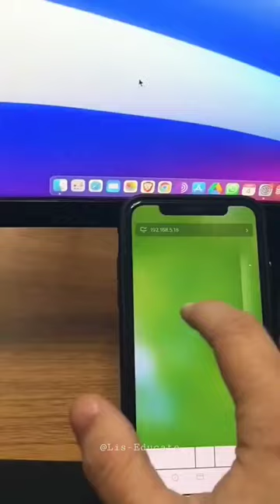use Your mobile To pc Mouse 🐭 😱😱😎😎💯💯🤞🤞mobile